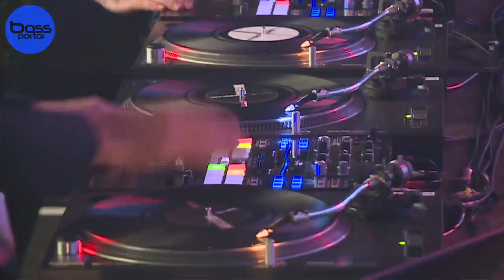Dj Fly & Dj Netik - Beats for Love 2017 | Electronic Dance Music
Venue & Date: Ostrava CZ / 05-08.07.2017